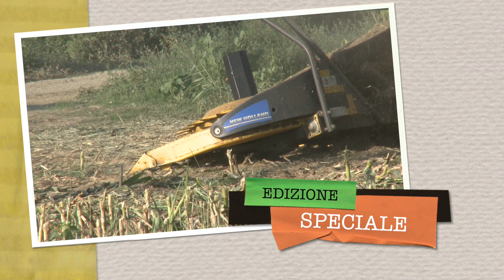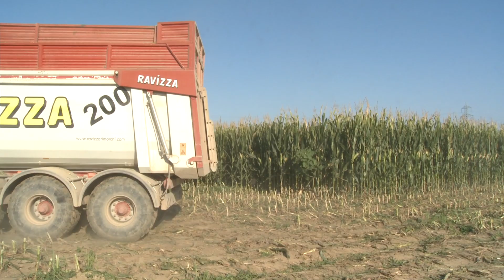New Holland FR 8 file - New Holland T6.180 - Ravizza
Edizione speciale compie 60 candeline la trincia di New Holland . Ultima versione denominata FR in prova nel 2021 . Con un trix di trattori T6.180 con dumper tre assi colore originale Ravizza